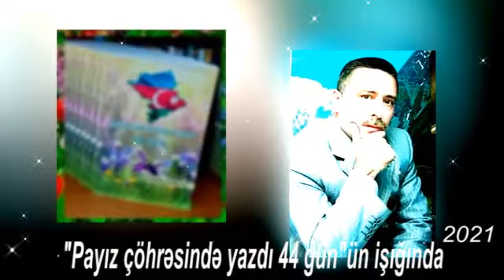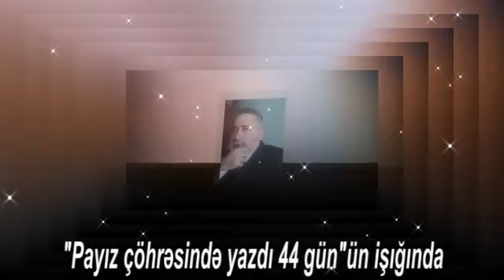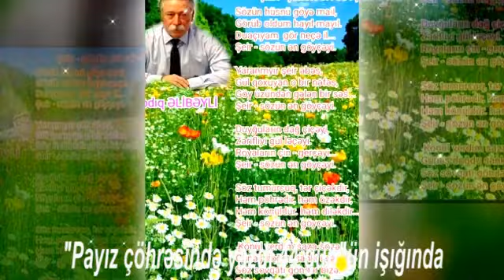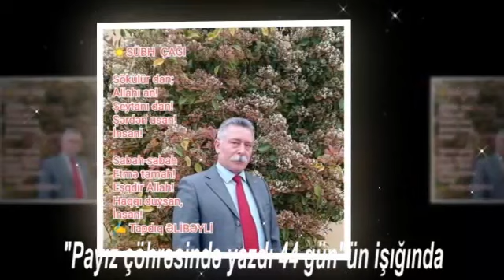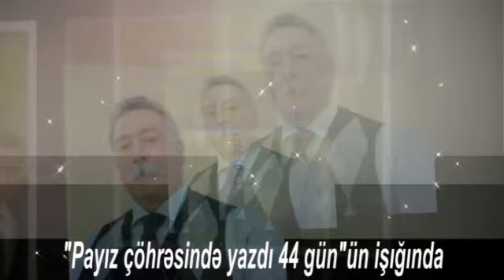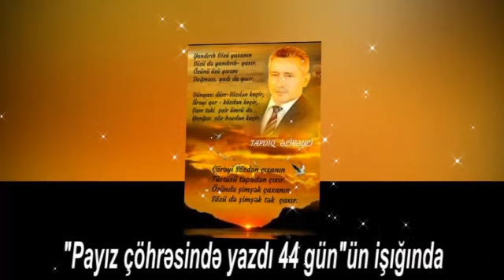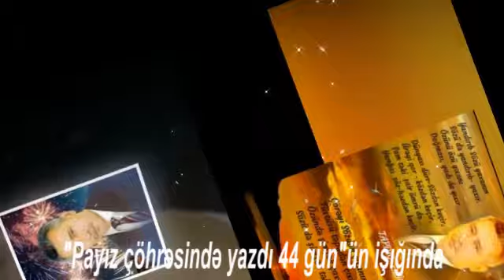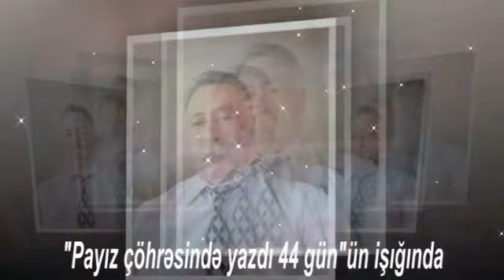Tapdıq Əlibəyli. Payız çöhrəsində yazdı 44 günün işığında. Mətn və səsləndirmə Mehman Mayılxanlı